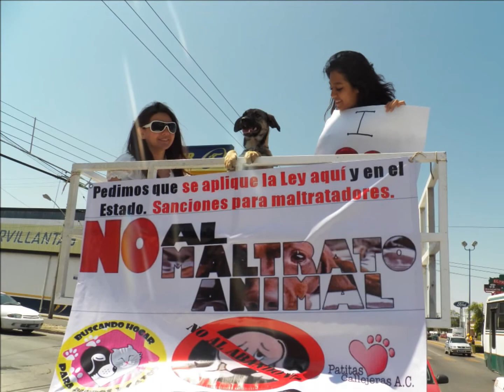"Caminata por el amor y el respeto a los animales"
Gracias Celaya !
Patitas Callejeras A.C.
Guanajuato, México